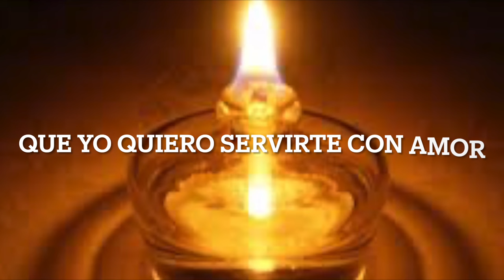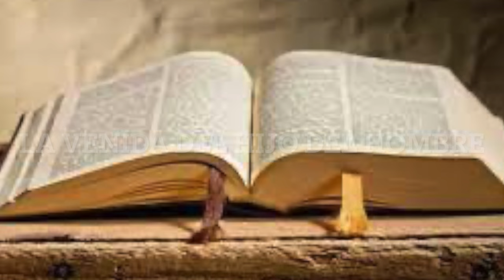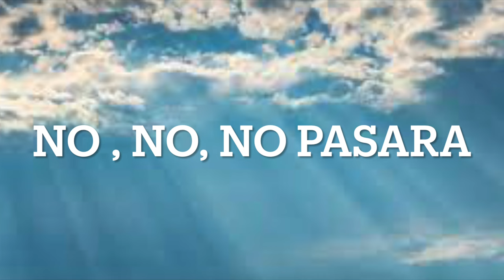CARLOS ARIAS, Pupurry PON ACEITE A MI LAMPARA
ESTOS SON CORITOS QUE RECUERDO DE JOVENCITO  Y DECIDI CANTARLOS Y ARREGLARLOS EN MI ESTUDIO DE GRABACION PARA QUE EXALTEMOS A NUESTRO SENOR